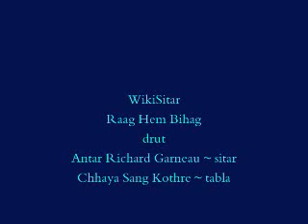GAT FEELING Raag Hem Bihag drut; Antar Richard Garneau ~ sitar